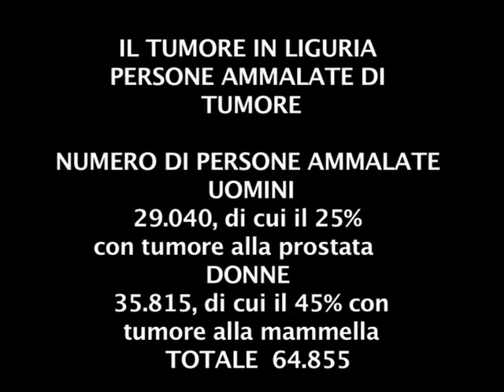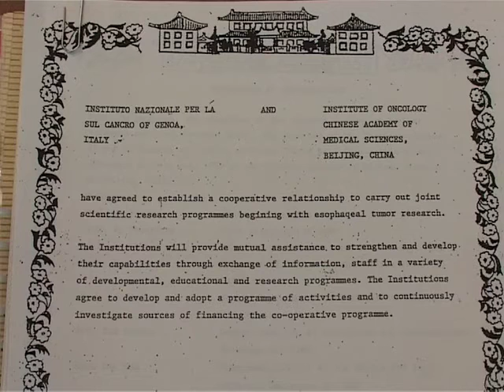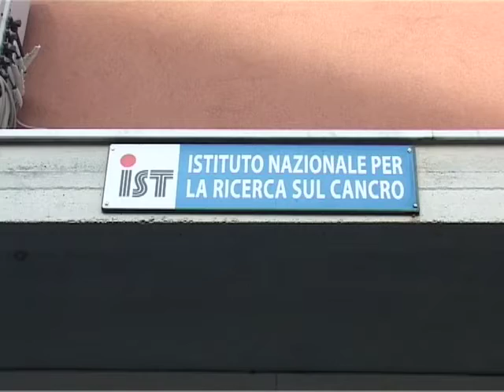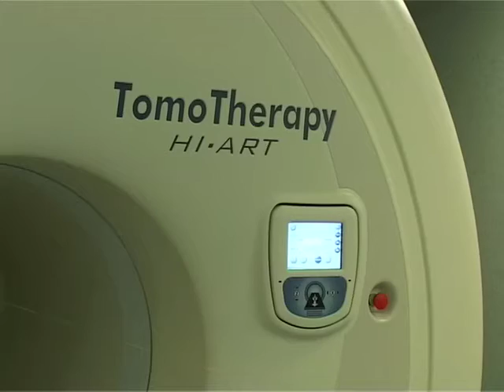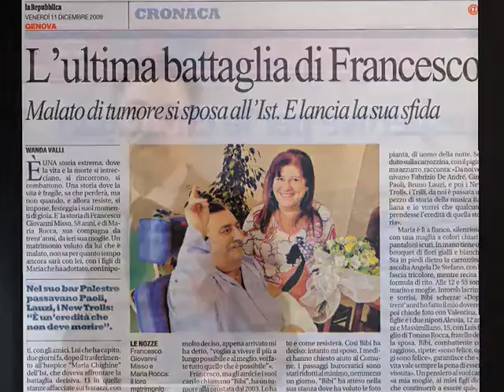STORIE: La Sanità in Liguria 5^ puntata - L'Istituto nazionale per la ricerca sul cancro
Il programma televisivo Storie in onda a Genova dal 2002 ha realizzato oltre 170 puntate di cui  53 dedicate ai quartieri genovesi. Il filo conduttore del programma Storie è il costante rapporto tra passato e presente, tra memoria e futuro. Il passato, dove  possibile, rivive attraverso i filmati depoca di diversa provenienza (in particolare quelli della Fondazione Ansaldo)  integrati da testimonianze di attualità. Un metodo teso a ricostruire le vocazioni storico produttive e le identità socio culturali prevalenti nella città.

L'ASSISTENZA SANITARIA IN LIGURIA TRA STORIA E ATTUALITA'
L'ultimo ciclo di Storie sulla sanità ligure, nato in collaborazione con Ars Liguria e lAssessorato regionale alla sanità, ha lobiettivo di divulgare la cultura sanitaria attraverso la conoscenza della sua evoluzione storica. Un lungo viaggio nello spazio (da Ventimiglia a Sarzana) e nel tempo (tra il XV e il XVI secolo) che parte dai grandi benefattori del passato (strettamente collegati alle opere di carità religiose) e arriva alla moderna concezione della tutela della salute come diritto fondamentale di tutti i cittadini. Basti pensare che il primo nucleo di quello che sarà il famoso ospedale Pammatone fu fatto costruire da Bartolomeo Bosco nel XV secolo e che vi operarono eminenti personalità della Chiesa genovese (Caterina Fieschi Adorno, Ettore Vernazza, Virginia Centurione Bracelli). Nel 1888 con la costruzione dellospedale Galliera ad opera di Maria Brignole Sale Duchessa di Galliera  e nel 1938 con la fondazione dellospedale pediatrico Giannina Gaslini si chiude il periodo delle storiche donazioni. Situazioni diverse, ma sempre di estremo interesse, si verificano in altre città della regione. Nel savonese il San Paolo veniva costruito nel XVI secolo ad opera della Confraternita laica, la Compagnia della carità di S. Paolo. La configurazione della Liguria, come luogo turistico e climatico, aveva inoltre immediate ripercussioni sulla tipologia dellassistenza sanitaria. Lospedale Santa Corona di Pietra ligure nasce infatti  come colonia climatico-balneare del Pio Istituto di Milano, riservata a persone malate di tubercolosi. Sul versante spezzino il primo lazzaretto di Sarzana risale addirittura al medioevo, mentre nellimperiese i soggiorni climatici caratterizzarono per un lungo periodo il turismo invernale. Nel 1936 nella nostra regione risultavano attivi 67 ospedali con 9.442 posti letto. Oggi la sanità, ormai diventata pubblica e universalistica, deve affrontare la sfida dellintegrazione con le strutture sociali e socio sanitari del territorio (dal ruolo dei medici di base, ai poliambulatori, allassistenza domiciliare, alla continuità terapeutica).  La storia non è perciò una  nostalgica contemplazione del passato, ma una continua ricerca di significati per capire la realtà di oggi, nel caso specifico della sanità, i mutamenti dei bisogni di salute dei cittadini. Tutti temi documentati nei dodici episodi proposti.
Crediti: Video Voyagers, Telecity (7Gold), Ars (Azienda sanitaria regionale), Assessorato alla salute della regione Liguria, Fondazione Ansaldo, Direzione generale delle cinque Asl della regione.

V EPISODIO - L'IST
Il V episodio affronta la storia e lattualità dellIST di Genova, ente di diritto pubblico di rilevanza nazionale, parte integrante del servizio sanitario regionale. Con la diretta testimonianza dei protagonisti, a partire dal suo fondatore, sono raccontate significative esperienze di ricerca scientifica e di applicazione clinica al servizio dei pazienti colpiti dai tumori.
1-Leonardo Santi, fondatore Ist
2- Riccardo Rosso, Dir. scientifico
3-Gian Franco Ciappina, Dir. generale
4-Francesco Grossi, Coord. tumori polmonari
5-Simonetta Zupo, Resp. Laboratori diagnostica molecolare
6-Renzo Corvò, Dir. oncologia radioterapica